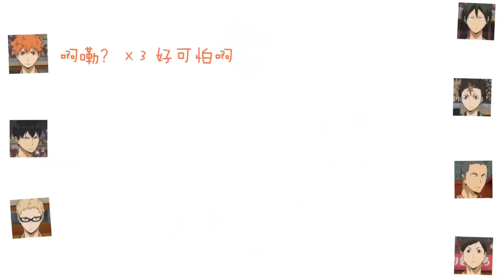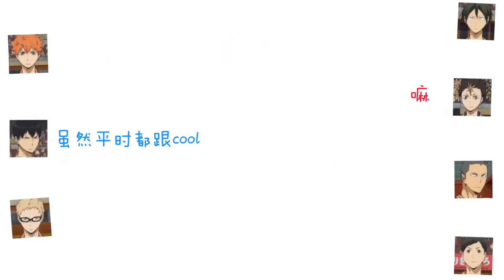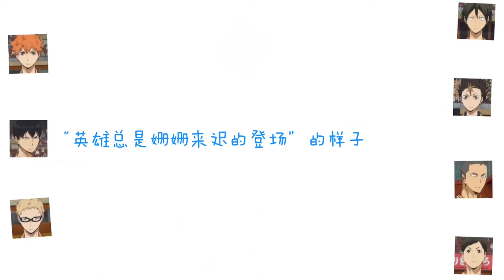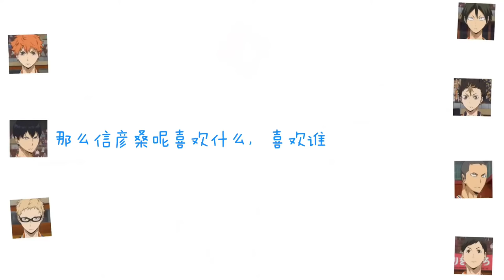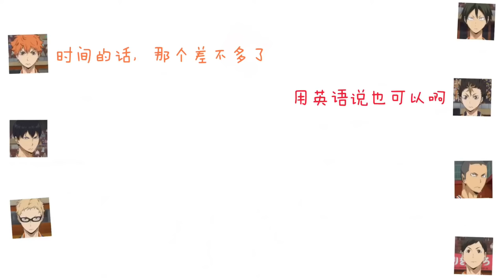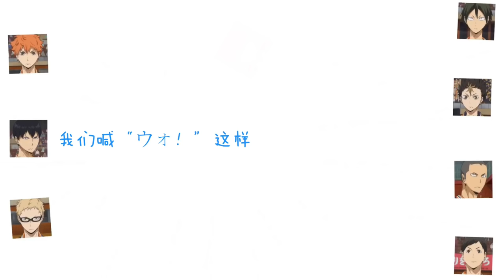「ハイキュー‼︎」乌野高校一二年级座谈会 乌野的各位，不愧是“乌合之众”攻击力简直惊人！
日向翔阳役村濑步
影山飞雄役石川界人
月岛萤役内山昂辉
山口忠役齐藤壮马
西谷夕役冈本信彦
田中龙之介役林  勇
缘下力役增田俊树
我们先说好哈！不论视频中有什么错误都请不！要！告诉我！谢谢！！我现阶段烦透这七位了！！
好吧，其实视频制作完成后我看效果的时候就发现了错误，我实在懒得去改了，就这样吧！
还有，听的多了我已经分不清谁是谁了，肯定也有弄错人的，也请见谅！
还有三年级版的，不想做！要么就立个flag，这个视频点赞超过1000我就做！(反正肯定达不到~)